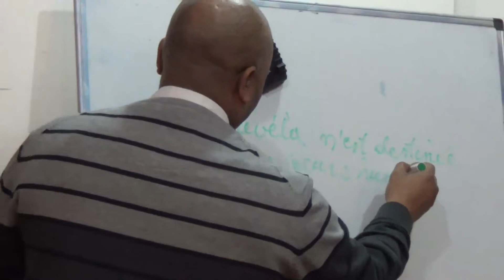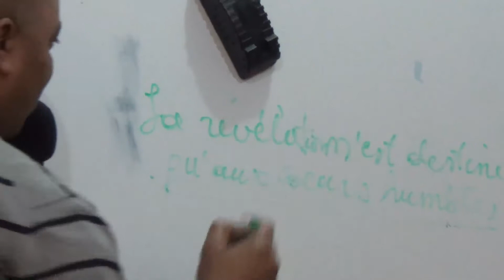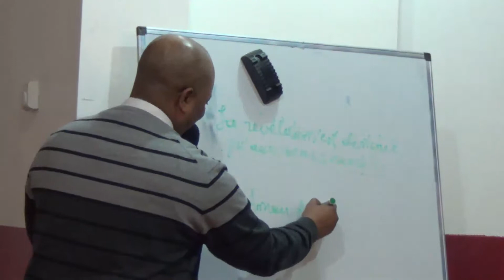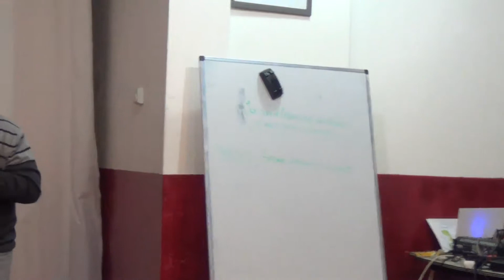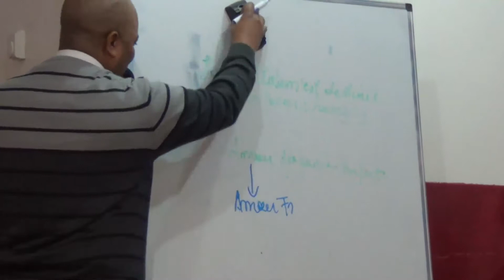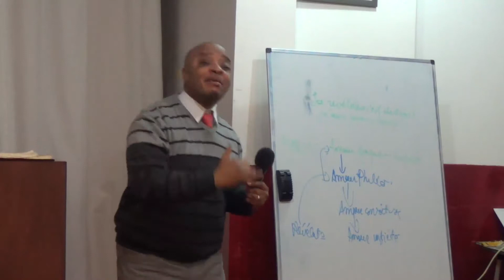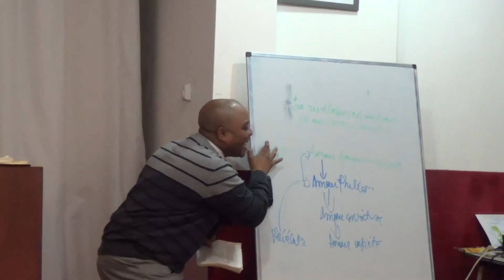La Révélation n'est destinée qu'aux coeurs humbles, 04-02-2015, Fr. Armand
La Révélation n'est donné qu'aux cœurs humbles, 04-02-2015, Fr. Armand.mp4